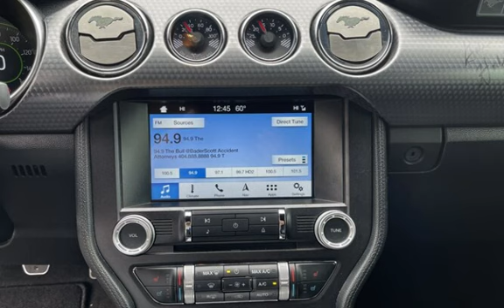2016 Ford Mustang GT Premium for sale in Loganville, GA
Dont miss out on this local trade in. This 2016 Mustang GT Premium comes witha ProCharger Stage 2 , GT 500 Tail Fin, True ram air Cervinis hood, Eibach adjustable lowering spings, Upgraded digital dash signed by Chip Foose, Short throw shifter. Aftermarket rearview mirror with built in Radar and Navigation.Come find out what sets us part from the rest. We are the only Pre-owned specialist for TrustDale.com   Our low overhead means savings to you! We make purchasing a vehicle what it should be-an enjoyable experience! Extended Service contracts Available. Second Chance Financing Available on select vehicles. WE WANT YOUR BUSINESS AND WILL WORK FOR YOU! CALL TODAY!